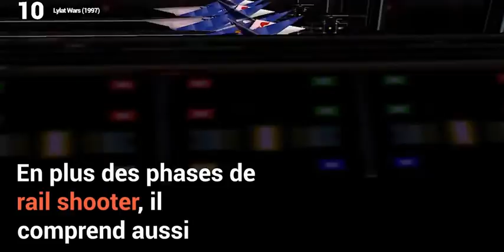10 JEUX VIDÉO SUR NINTENDO 64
10 jeux vidéo sur Nintendo 64